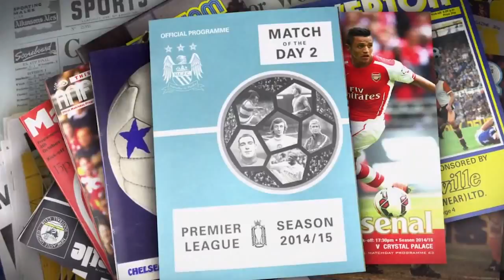The Battle of the Stag!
Brighton, February 2015. The big grudge match between Spurs and Arsenal, featuring 1991 Fa Cup Winner Steve Sedgley... and some arse pens.